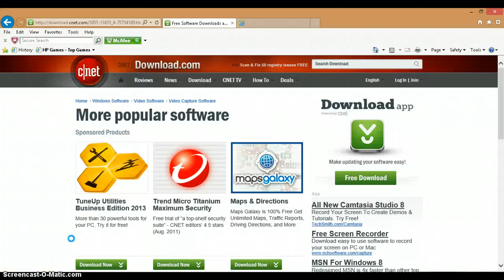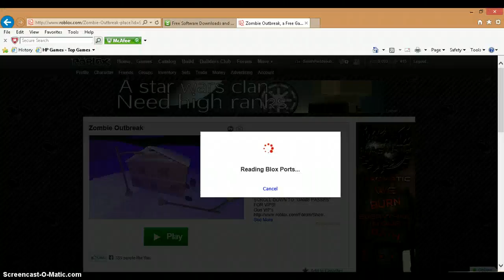Roblox Gameplay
Me playing ROBLOX on A screen capture